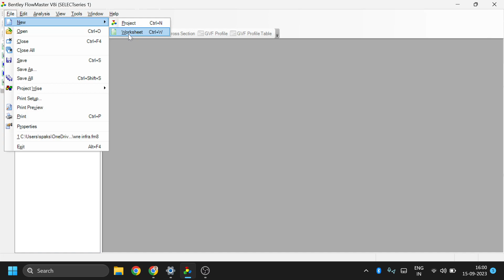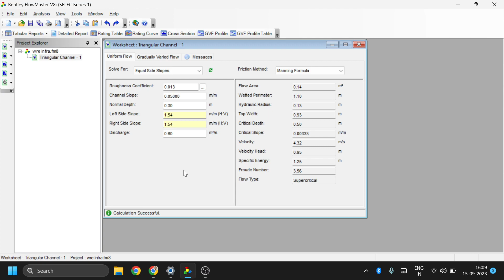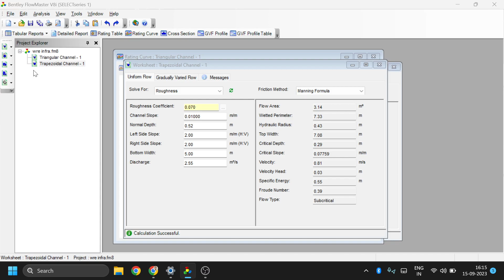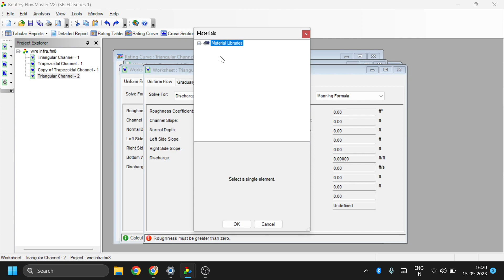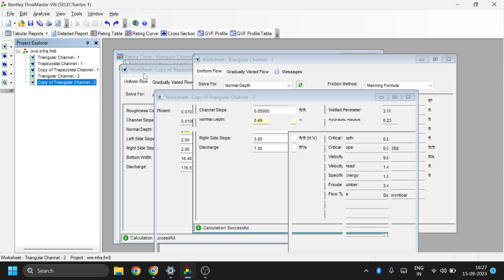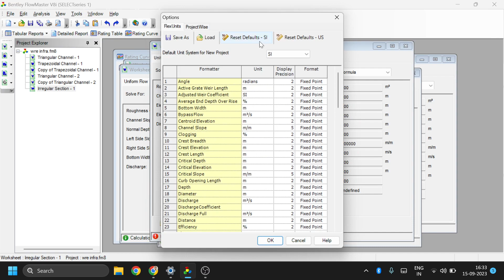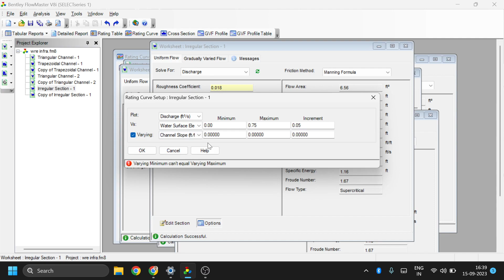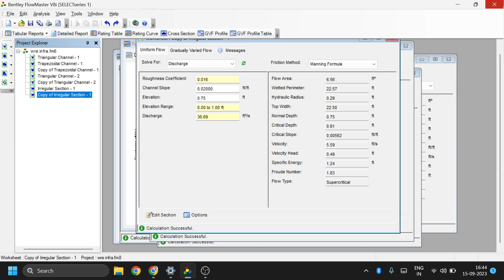WRE Infrastructure sessional